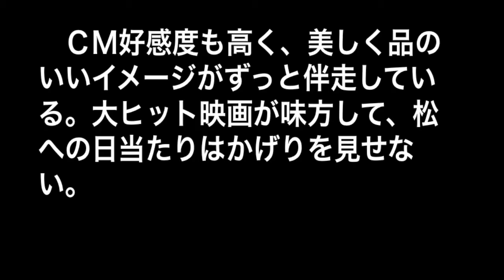松たか子「アナ雪」人気で紅白司会の声！記者もメロメロ！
「アナと雪の女王」ミュージック・クリップ：♪Let It Go/エルサ（松たか子）：

松たか子 歌
松たか子 アナと雪の女王
松たか子 ありのままで
松たか子 歌詞
松たか子 let it go 歌詞
松たか子 歌唱力
松たか子 メイジェイ
松たか子 結婚
松たか子 タバコ

| 松たか子 _
松たか子 歌
松たか子 歌詞
松たか子 歌唱力
松たか子 結婚
松たか子 タバコ
松たか子 let it go cd

| 松たか子 あ
松たか子 ありのままで 歌詞
松たか子 姉
松たか子 アルバム
松たか子 アナと雪の女王 cd
松たか子 アナと雪の女王 評判
松たか子 アナと雪の女王 歌詞
松たか子 ありのまま
松たか子 アナと雪の女王 海外の反応

| 松たか子 い
松たか子 インタビュー
松たか子 いつか、桜の雨に・・・
松たか子 itunes
松たか子 i stand alone
松たか子 インタビュー アナと雪の女王
松たか子 一緒に歌おう
松たか子 市川染五郎
松たか子 衣装
松たか子 印税
松たか子 岩井俊二

| 松たか子 う
松たか子 歌
松たか子 歌うまい
松たか子 歌声
松たか子 歌 下手
松たか子 歌 ディズニー
松たか子 歌わない
松たか子 wiki
松たか子 歌番組
松たか子 歌上手い
松たか子 歌うますぎ

| 松たか子 え
松たか子 映画
松たか子 エルサ
松たか子 映画 歌
松たか子 エルサ 歌
松たか子 映画 主題歌
松たか子 演技
松たか子 エリン
松たか子 演技力
松たか子 英語
松たか子 演劇